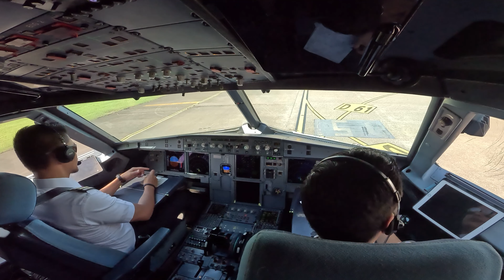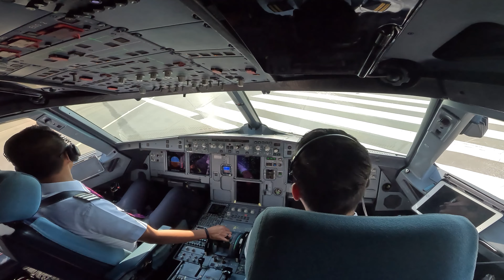JAKARTA to MEDAN. Airbus 320 cockpit view.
Airbus 320 cockpit view.

Penerbangan Batik Air dengan pesawat airbus 320 dari Bandar Udara Internasional Soekarno Hatta di Tangerang Banten, menuju Bandar Udara Kualanamu Internasional di Deli Serdang, Medan Sumatera Utara.

Letak kamera di posisi aman sehingga tidak menggangu aktivitas /kinerja pesawat dan pilot.

Terimakasih kepada Batik Air.

Video taken with GoPro Hero 11.